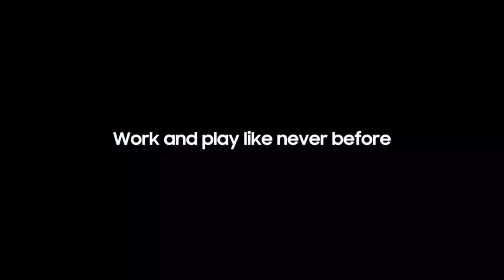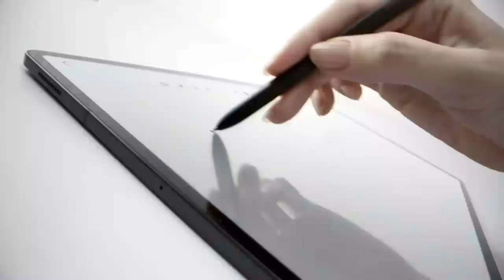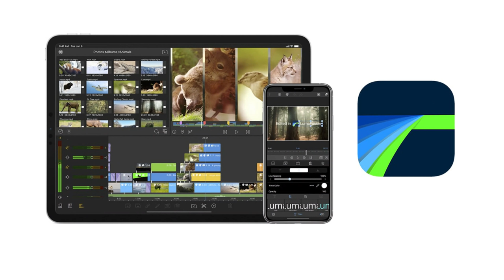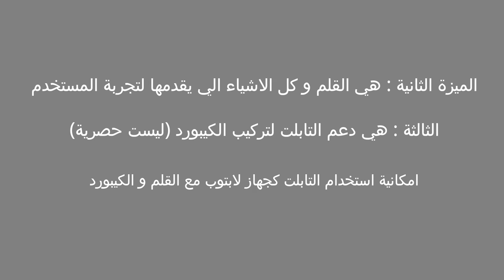تاب s8 الترا || افضل لوحي في العالم || Tab S8 Ultra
tab s8 ultra  tab s8  tab s8 plus  tab s8 Vs s7 price tab s8 ultra unboxing tab S8 Ultra
سعر و مواصفات تاب s8 الترا في العراق تاب s8 بلس تاب s8  تاب s8 الترا ببجي  تاب أس ٨ الترا في مصر
موعد نزول تاب اس 8 الترا في العراق  تاب اس 8 بلس تاب اس 8 العادي بسعر ممتاز يبدا بسعر 800 دولار

وسائل التواصل الخاصة بي